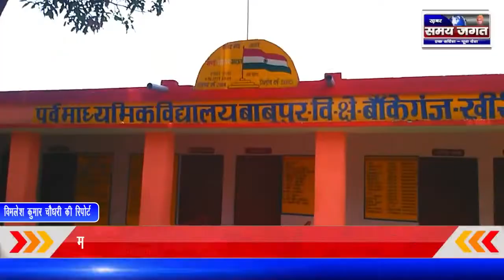लखीमपुर - आने वाले ब्लाक बॉकेगंज क्षेत्र के ग्राम बाबूपुर ग्रन्ट नम्बर 11 का है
विमलेश कुमार चौधरी